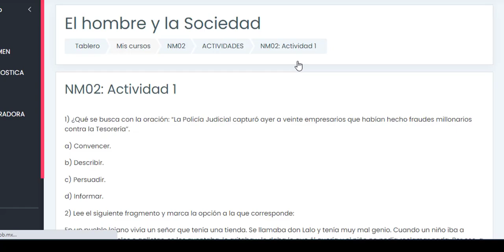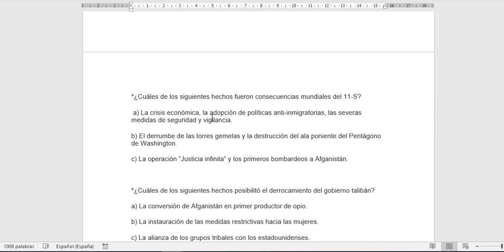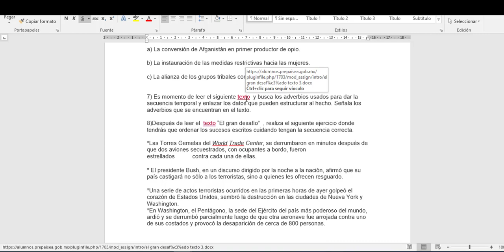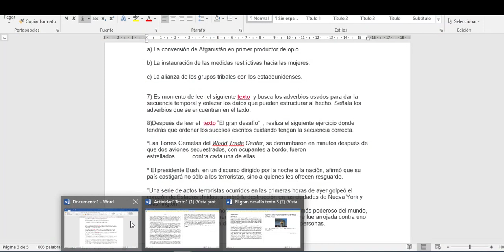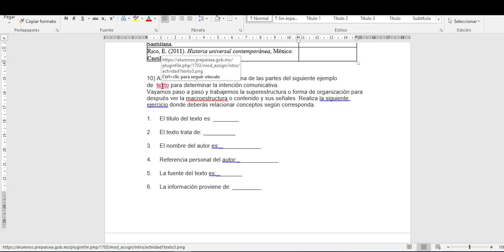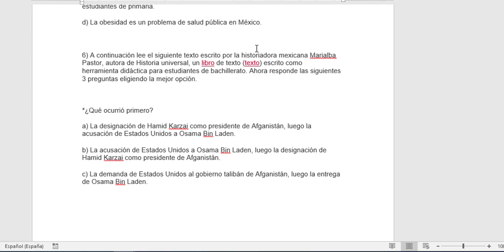Modulo 2 Actividad 1 Preparatoria Abierta Plan 22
En el siguiente tutorial se explica cómo realizar la actividad 1 del modulo 2, del Plan 22 de prepa abierta - El hombre y la Sociedad
No se te dan las respuestas solo una guía para copiar y pegar y cómo contestar
Subrayando, utilizando las lecturas, copiar y pegar, etc.

Contamos con sistema de prepa abierto como unidad operativa de la Secretaria de Educación en Sonora
Puedes visitar nuestra página